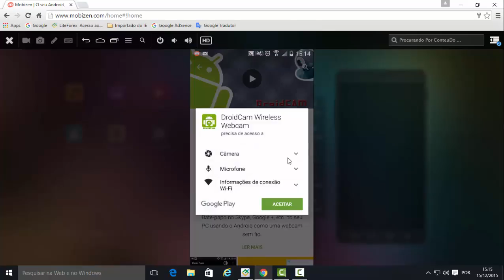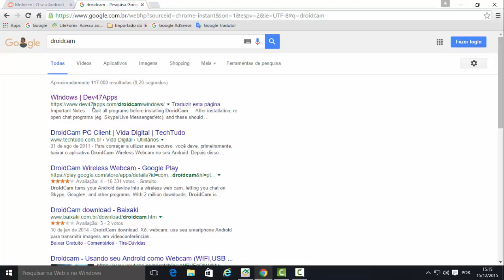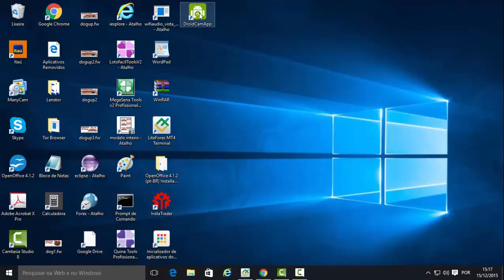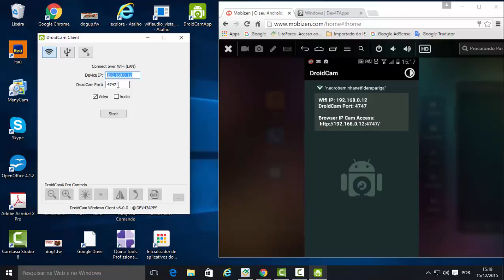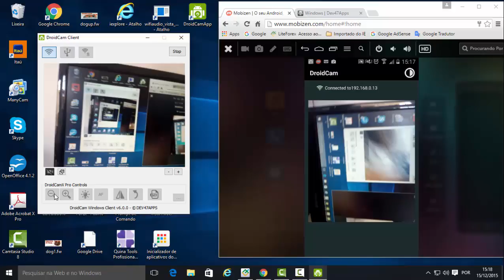Usar o celular como webcam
Veja como usar o seu celular  como webcam